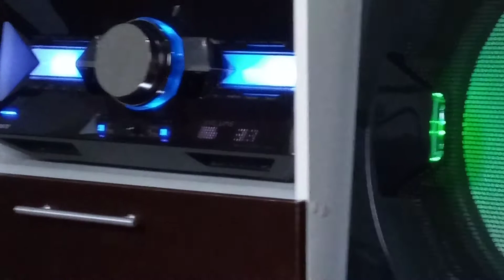Shake99 tocando ( David guetta Titanium) 👍